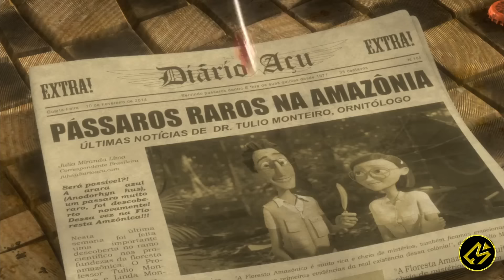KALIAN PERNAH LIAT BURUNG TAWURAN? || Alur Cerita FIlm RIO 2 (2014)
Hallo cinephile!

Kali ini Movierastis mau ceritain Rio 2.

Blu, Jewel dan tiga anaknya mencoba mengatasi lingkungan baru mereka di belantara Amazon, setelah memutuskan untuk pindah dari Rio de Janerio.

Buat beli cilok!